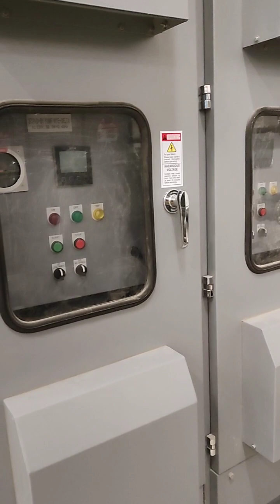MACHINERY'S OF WATER PAM